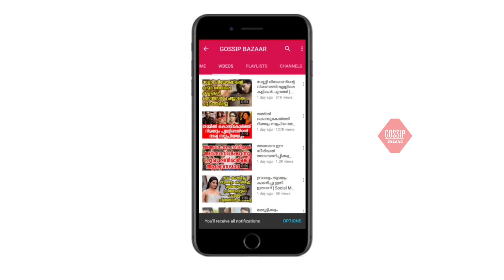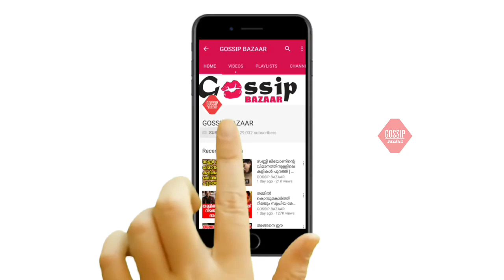ഉപ്പും മുളകും നിര്‍ത്തുന്നു..! ശ്രീകണ്ടന്‍ നായര്‍ ഒടുവില്‍ അതിനുത്തരം പറഞ്ഞു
Watch ഉപ്പും മുളകും നിര്‍ത്തുന്നു..! ശ്രീകണ്ടന്‍ നായര്‍ ഒടുവില്‍ അതിനുത്തരം പറഞ്ഞു